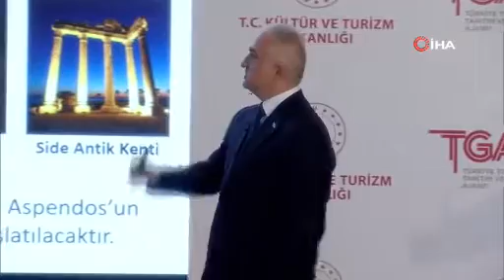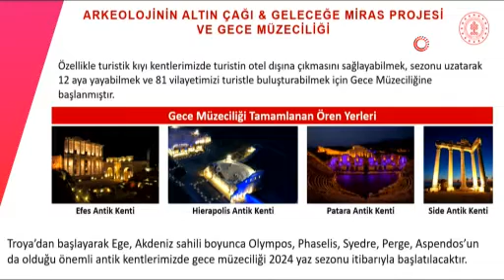Hierapolis'te Geri Sayım Başladı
Gece ışıklandırma çalışmaları devam eden Hierapolis Antik Kenti, gece müzeciliği ile daha fazla turiste ev sahipliği yapmaya hazırlanıyor. Bakan Ersoy, Hierapolis Antik Kenti’nin de içerisinde bulunduğu ören yerlerinde gece müzeciliğini en kısa sürede başlatacaklarını duyurdu.